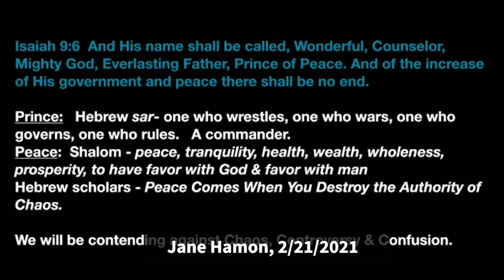Jane Hamon: Shalom Peace Destroys the Authority of Chaos (Psalm 122:6)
Jane Hamon: Shalom - The Peace Destroy the Authority of Chaos (Psalm 122:6)
Jane speaks at Christian International 2/21/2021. Quotes: “The word Shalom has all these wonderful meanings peace, tranquility, health, wealth, wholeness prosperity, to have favor with God, to have favor with men. But this last year we learned that Hebrew scholars studied out the word pictures that comprise the four Hebrew letters for the word Shalom; it means peace comes when you destroy the authority of chaos.”

Be blessed.

This is the beginning of our watchman week; I believe that God is calling for every single one of us to answer the call of being a watchman. Let me challenge you about something here in America we have a certain mentality about the military. Now we love the military, we love our military forces, but we have a big difference between a military mentality and a civilian mentality.

When we go to war as a nation what happens is our military goes to war and the rest of us still have our lives. For at least the last 50, 60 years when this nation goes to war, our military goes to war but the rest of us remain civilians. But Israel is different - every young man and woman goes through several years of military training.

If you are an adult in Israel you are now part of their military. Do you see the difference in the mentality? It's not just the military going to war, it's the entire nation going to war. I'm challenging us today to take on a different mentality in the church. Too often we say, “We'll let the intercessors take care of that.” Or, “We'll let the watchman take care of that.” Or, “We'll let the prophets hear from God.”

Ephesians 4:11-12 says, “He gave the apostles, the prophets, the evangelists, the shepherds and teachers, to equip the saints for the work of ministry, for building up the body of Christ.” So, the five-fold ministry is actually geared towards equipping the saints. Bishop will tell you that you don't have to die and get into a stained-glass window to be a saint. If you're a believer, then you're a saint.

I'm issuing a call today to those of you here and to those of you watching online, that every single one of us need to rise up and learn how to answer Jesus' call to watch and pray. Come on, Jesus didn't just say, “Hey, you intercessors watch and pray.” Or, “Hey, you prophets watch and pray.” Jesus was speaking to the body of Christ and saying every single one of us need to learn to watch and pray.

Watching on your jobs. Come on how many go to a job every day? How many used to go to a job everyday now you do your job from home okay? How many interact with people in a grocery store? How many interact with people wherever you go? Come on we have a responsibility to know how to watch and pray no matter where we're going. And if you turn on the news at all which I don't always recommend these days. But if you do, you need to learn how to watch and pray as you watch the news.
I believe that God is positioning us to know how to respond in this very critical time in our nation.

This is a new level of trust. This is a new level of interaction with the Spirit of God. I believe in that process, God's going to tune our ear and God's going to help us to come into a greater place than ever before of hearing his voice and knowing how to move forward.

Last August, when we were in our prayer room the Lord said to me, “The God of peace is rising.” I knew that that came out of Romans 16:20 which declares, "And the God of peace will soon crush Satan underneath your feet." If he's saying the God of peace is rising. I think he's saying, listen to Prince of Peace is rising on behalf of the people of God. When the God of peace shall soon crush Satan under your feet it doesn't sound very peaceful does it? It means that there's confrontation and there's contending.

It means God crushing Satan underneath your feet. When it comes to your family, your finances, your destiny your calling, come on, it begins to take us out of this passive floating peace, and it catapults us into this understanding that the God of peace is rising. And when he rises, he begins to put all opposition under his feet, but he is looking for us to partner with him and to decree that we are going to see chaos crushed in this next season of time Amen.